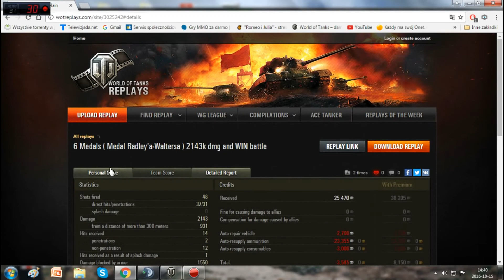Przygody z WoT'a - odc.1 - I co wy na to ?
Hej hej i czołem drodzy ludziska z tej strony wasz Strategik a oto jest moje pytanie czy takie coś może być ?!?!?!?